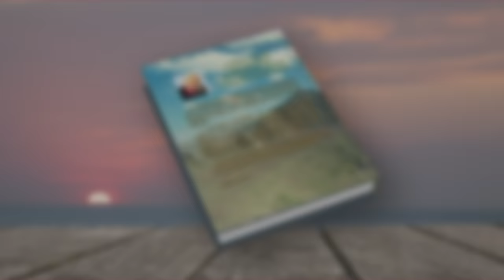[GRÁTIS: e-BOOKS E LIVRO EM ÁUDIO] VOCÊ VERDADEIRAMENTE NASCEU DE NOVO DA ÁGUA E DO ESPÍRITO?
GRÁTIS: LIVROS IMPRESSOS, e-BOOKS E LIVRO EM ÁUDIO
Visite o nosso site!!

Dentre os diversos livros cristãos que foram escritos sobre o novo nascimento, este, de fato, é o primeiro livro a pregar o evangelho da água e do Espírito estritamente de acordo com as Escrituras. O homem não pode entrar no Reino dos Céus sem antes nascer de novo da água e do Espírito. Nascer de novo significa que um pecador é salvo de todos os pecados de sua vida ao crer no batismo de Jesus e no Seu sangue na Cruz. Creiamos no evangelho da água e do Espírito e entremos no Reino dos Céus como os justos que não têm pecados.

[ÍNDICE]
Primeira Parte — Sermões
1. Para Sermos Salvos, Primeiro Temos que Reconhecer que Somos Pecadores (Marcos 7:8-9, 20-23)
2. O Homem Já Nasce Pecador (Marcos 7:20-23)
3. Nós Poderemos Ser Salvos Se Agirmos Segundo a Lei? (Lucas 10:25-30)
4. A Redenção Eterna (João 8:1-12)
5. O Batismo de Jesus e a Expiação de Pecados (Mateus 3:13-17)
6. Jesus Cristo que Veio pela Água, pelo Sangue e pelo Espírito (1 João 5:1-12)
7. O Batismo de Jesus é a Figura da Salvação para os Pecadores (1 Pedro 3:20-22)
8. O Evangelho da Expiação Abundante (João 13:1-17)

Segunda Parte — Apêndices
1. Testemunhos de Salvação
2. Explicações Complementares
3. Perguntas e Respostas